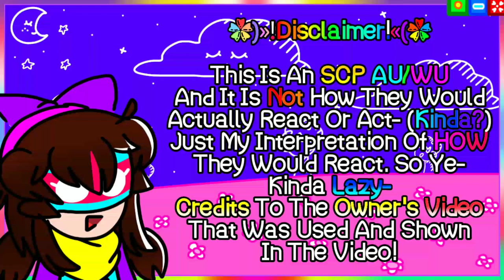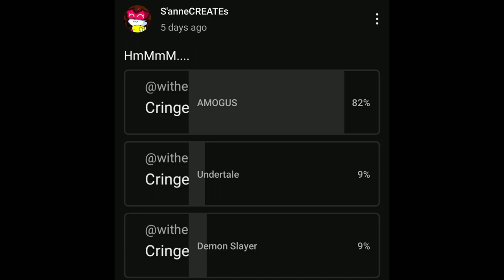SCPs React To Demon Slayer (Nezuko vs Daki) || GC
Uh Yeah.
I've Never Watched That Anime Before And I Don't Plan On Ever Watching It After This.

SCPs In The Video:
035
049
049-j
999

The Reaction Room Was Set Up Like A Play Place For Abby(053) And The Others! But Since They're Busy, And Abby's Asleep, I Can't Do Nothin' About It! =}

I Need To Take A Break From Making SCP Videos... But Where Should I Start?